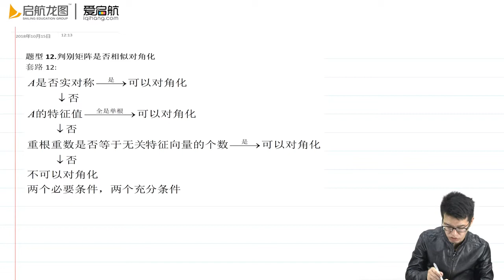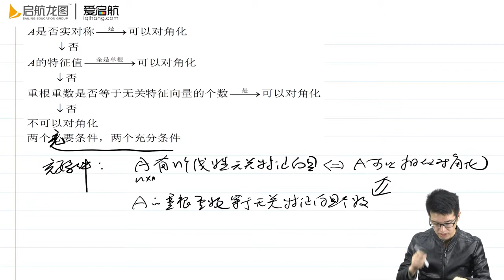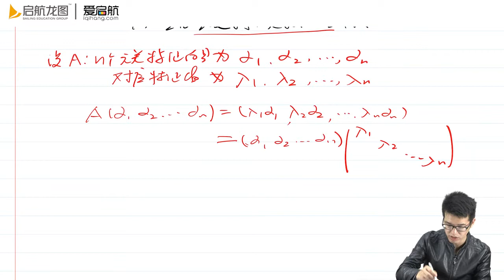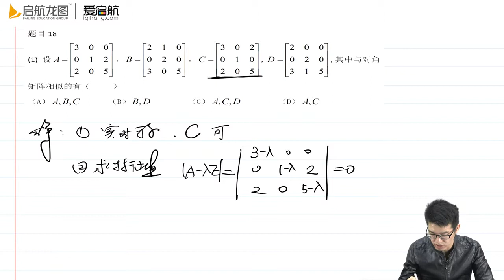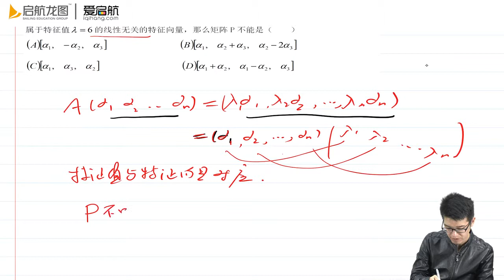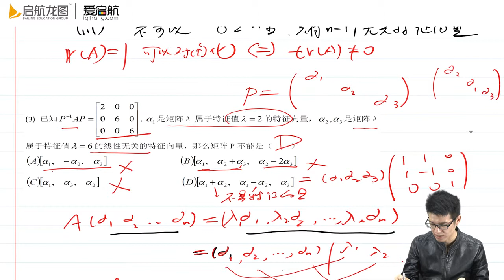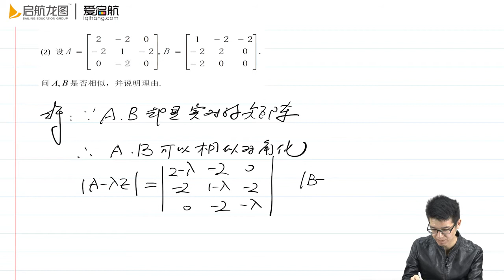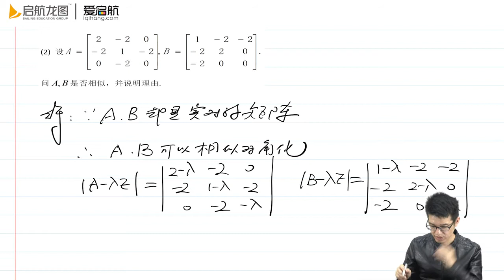考点17 题型 判别相似对角化 证两矩阵相似